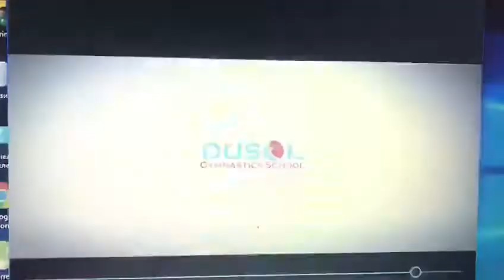Daniil Ivanov , 10 years old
Gymnast , 4 times Florida champion , 3 times regional champion, trains  at gymnastic du Sol